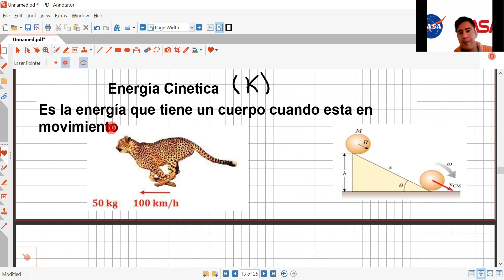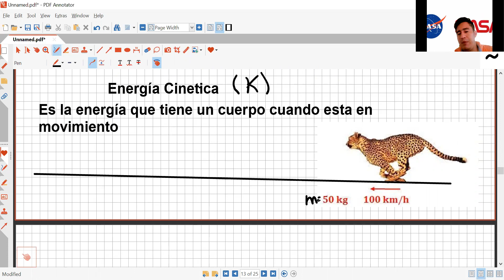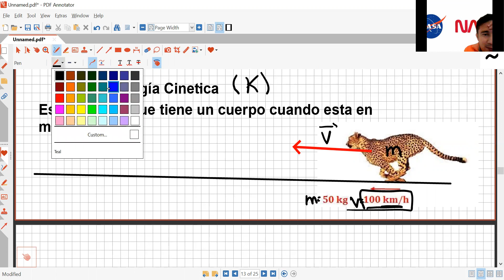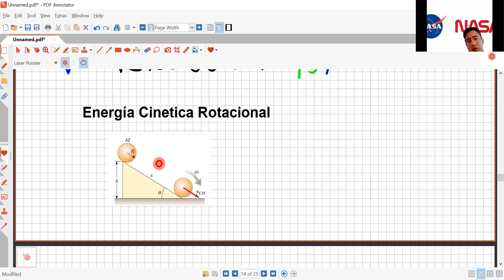ENERGIA MECANICA 3